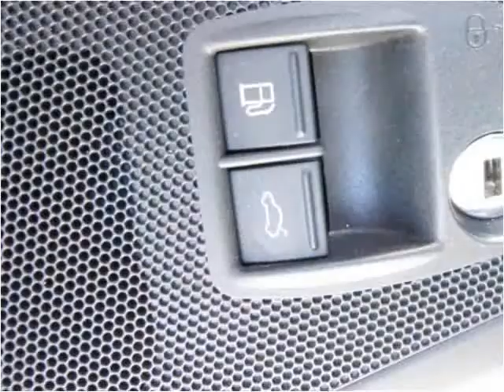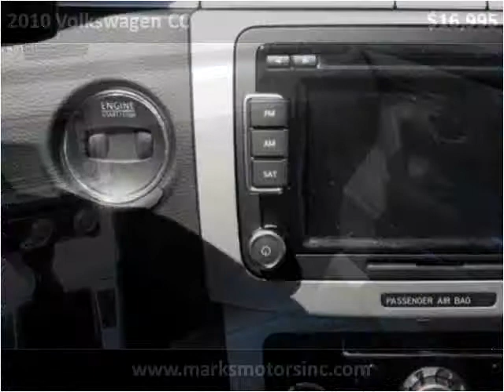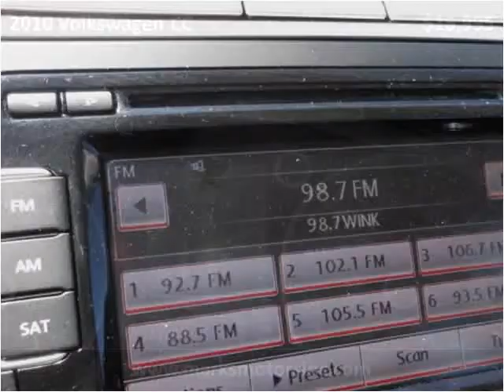2010 Volkswagen CC Used Cars Brattleboro VT